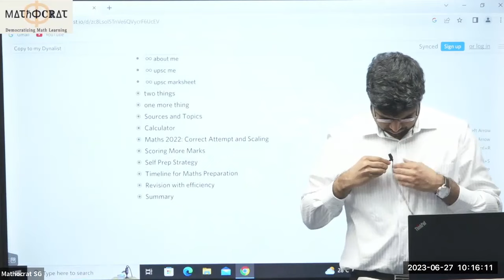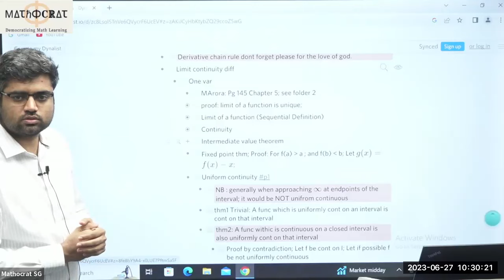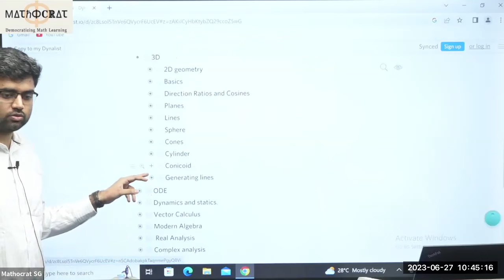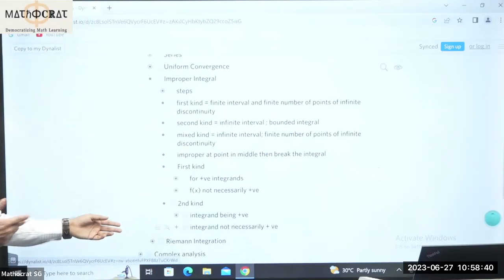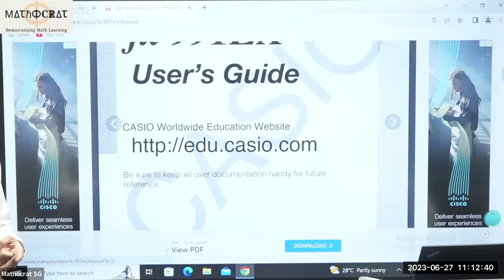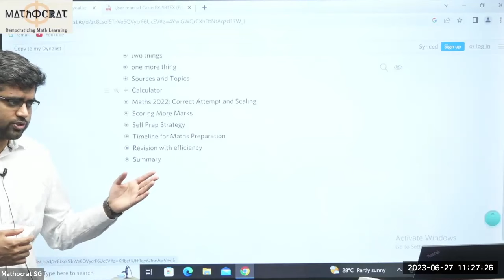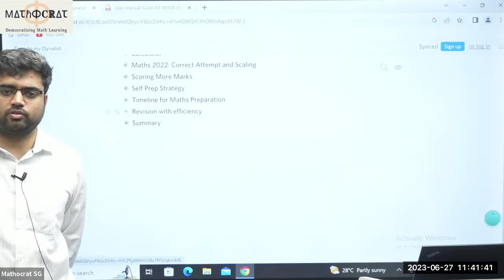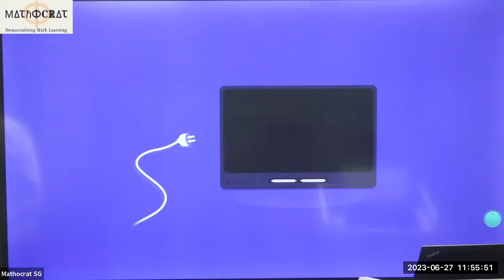Seminar by Sparsh Yadav , AIR 51 CSE'22 on Mathematics strategy at Mathocrat.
In this Seminar held at Offline Centre of Mathocrat at Old Rajinder Nagar, Delhi, Sparsh Yadav , AIR 51 with Maths marks as 282 (147+135) has explained  in his Mathematics Optional Strategy.

The Mathocrat community congratulates, Sparsh , and we wish him all the very best :)